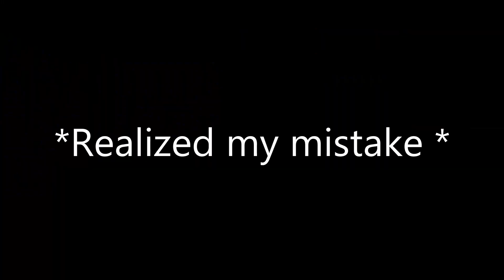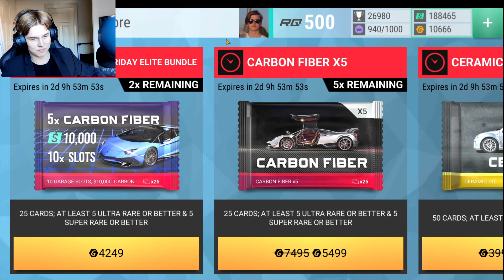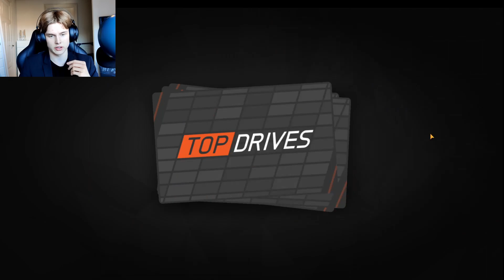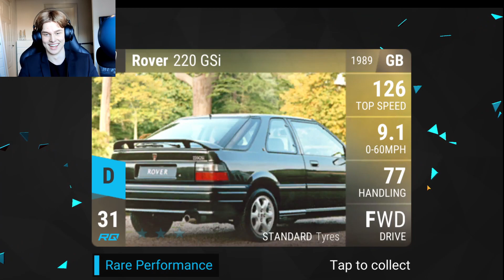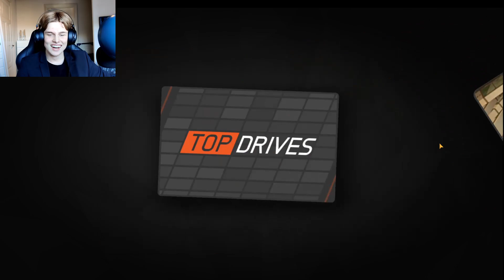Got Some EPIC;) Cars From The Black Friday Packs, With Android Fanatic As A Guest Appearance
Got Some EPIC;) Cars From The Black Friday Packs, With Android Phanatic As A Guest Appearance  - Top Drives